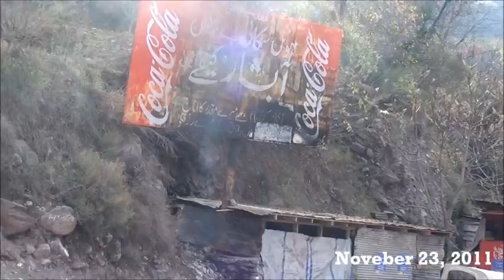Kawai Waterfall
A beautiful waterfall at  Kawai town in Kaghan valley.